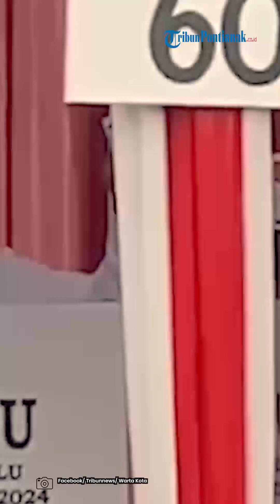®️🔴Anies Nyoblos di TPS 60 Lebak Bulus Bersama Keluarga❗ Kompak Berpakaian Putih & Pamer 1 Jari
Calon presiden (capres) 01, Anies Baswedan, tiba di Tempat Pemungutan Suara (TPS) yang berada di kawasan tempat tinggalnya, yaitu TPS 60 Jalan Lebak Bulus, Cilandak, Jakarta Selatan, Rabu (14/2/2024) pagi.

Dikutip dari Tribunnews.com, Anies yang didampingi ibunda, istri, anak, serta menantu, tiba di TPS 60 sekitar pukul 8.30 WIB.

Dalam perjalanan menuju TPS, terlihat Anies mendorong kursi roda sang ibu.

Saat tiba di TPS 60, anak pertama Anies, Mutiara Baswedan, menjadi yang pertama mencoblos.

Sementara, Anies beserta keluarganya duduk menunggu diliran mereka.

Mutiara terlihat membuka surat suara di hadapan KPPS sebelum dibawa masuk ke bilik suara.

Judul: No Silver For The Safe
Artis: Trout Recording